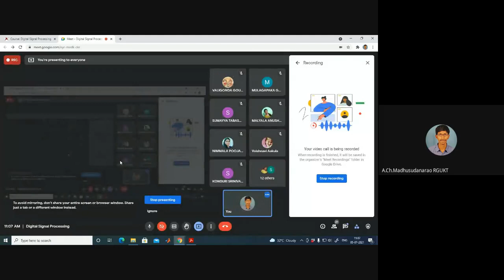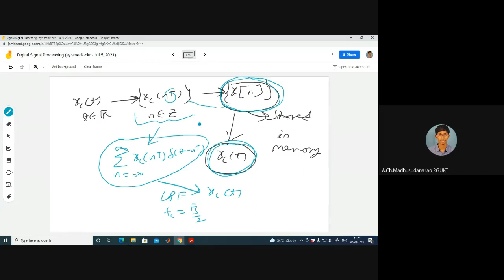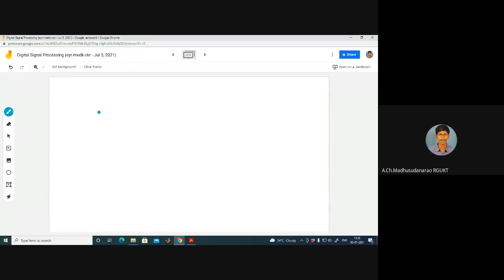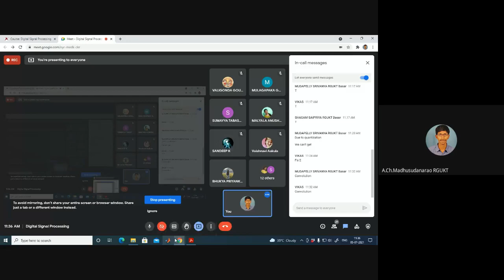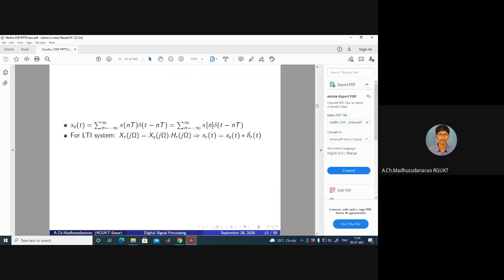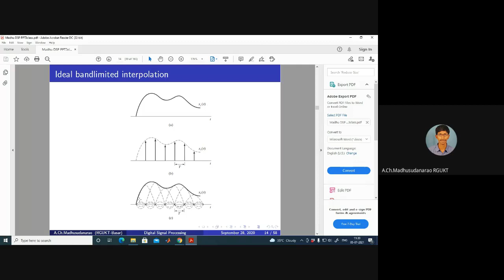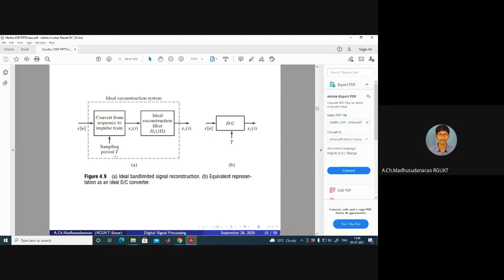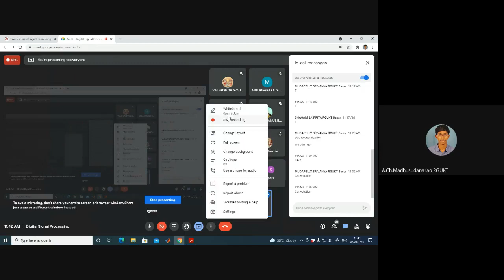Lec#9 Nyquist Shannon Sampling theorem